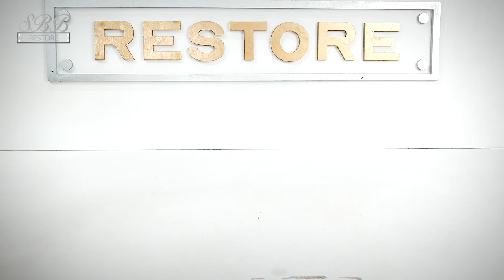Restoring an old Swiss Music Box